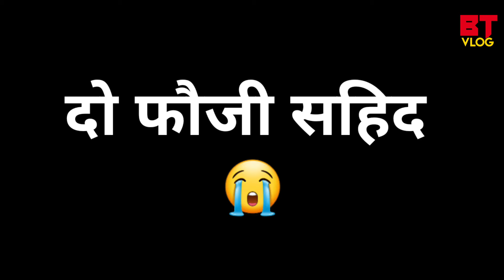सिपाही - 15 August | Independence Day Spacial Video For Army - Boby Team Vlog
Actor :- Boby D Mahto , Rajesh Kumar,Sanjeet Verma, Ashish Kumar, pinku Kumar,Rahul Kumar,sachin, abhishek,
Indian VS Pakistan

सिपाही-15August
Coming Soon 🥰🥰🇮🇳🇮🇳🇮🇳

Camera Man & Editor :- Chandan Chandu

Director :- Boby D Mahto